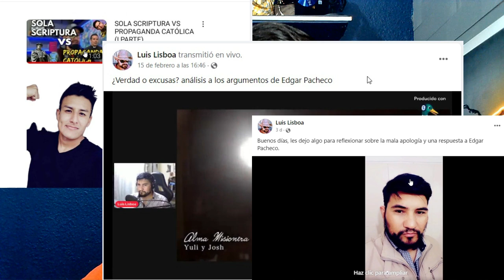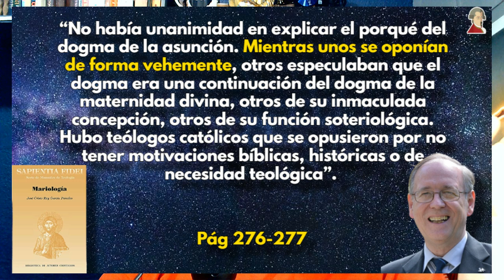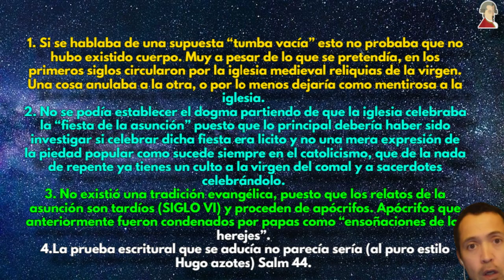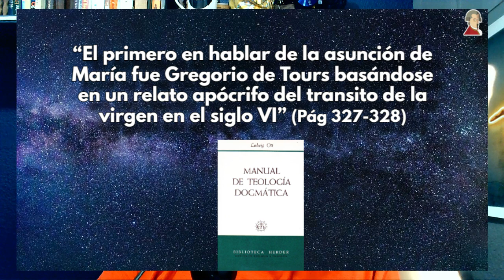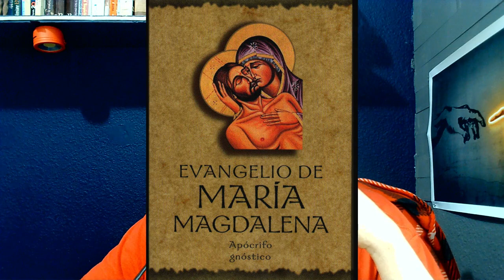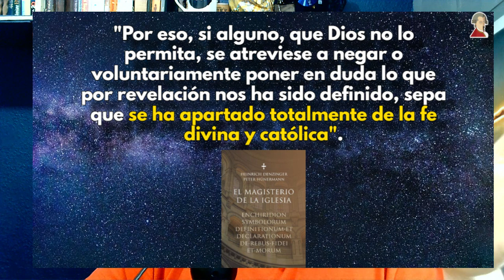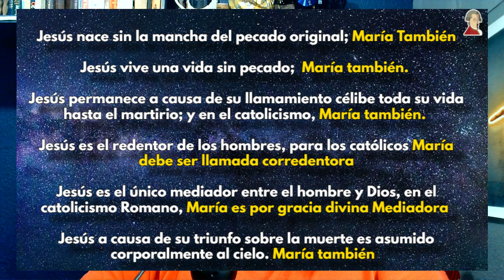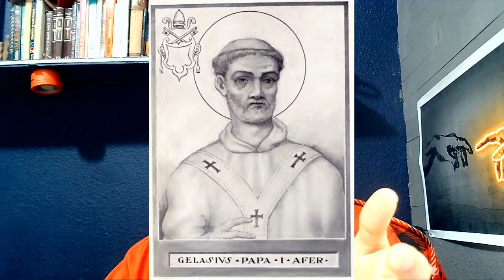Una Virgen Endiosada // Refutand a Ex"Pastor" Lisboa.